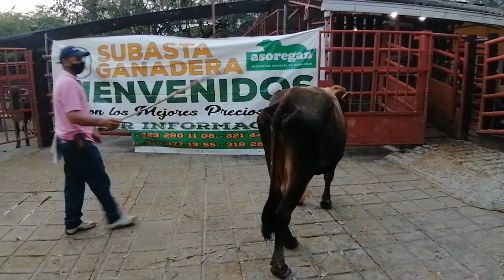Lote # 68 Subasta 22 de Enero de 2021